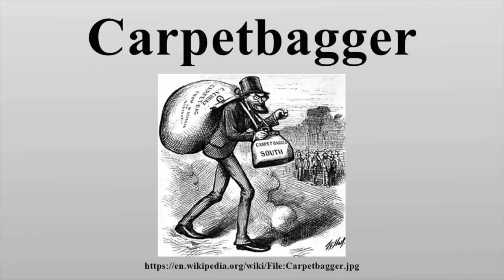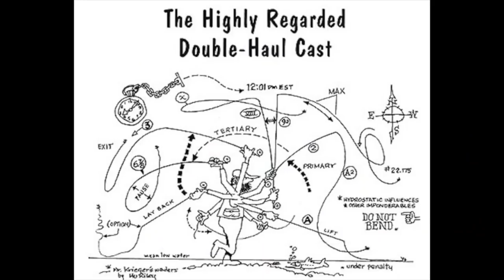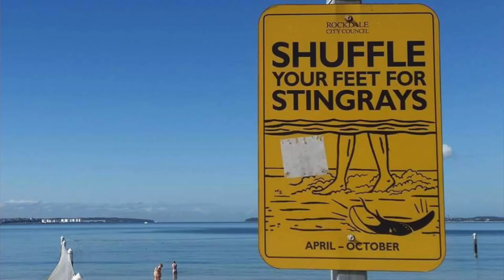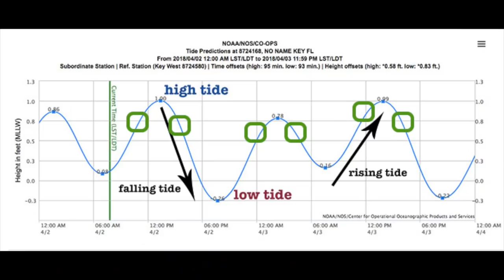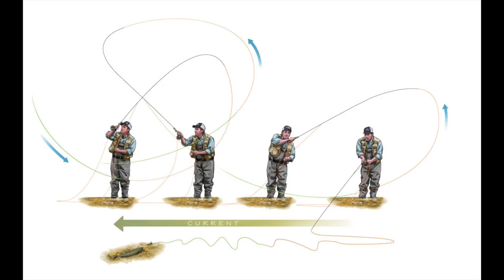12 Tips for SALTWATER Fly Fishing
Salt life, bro!

friends